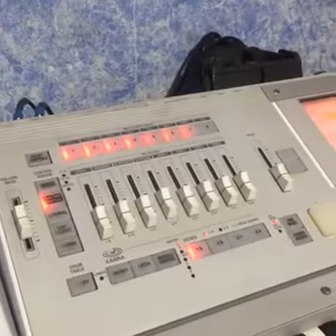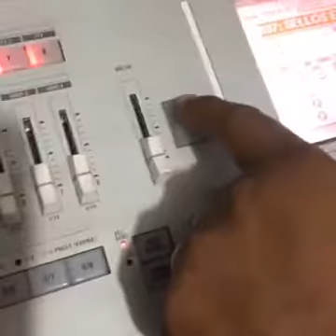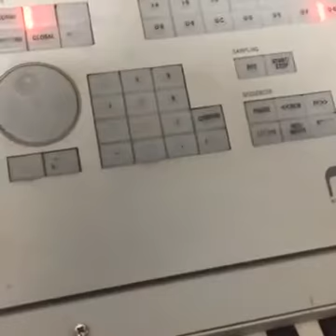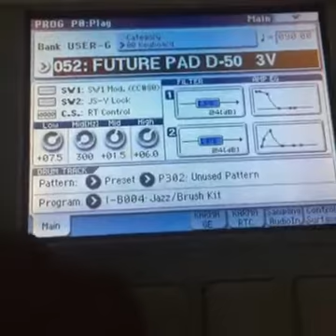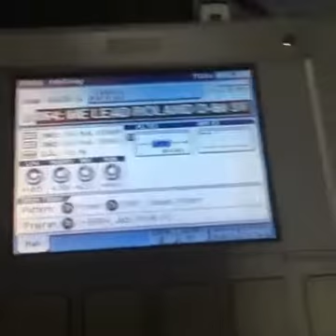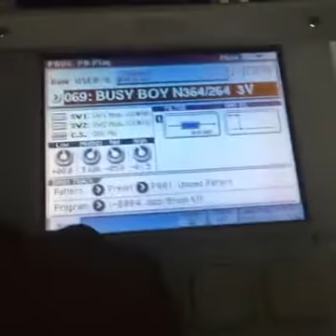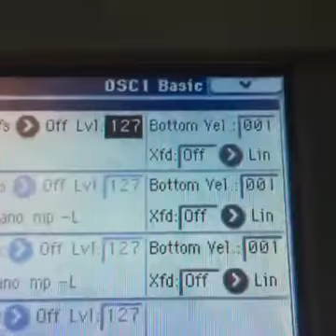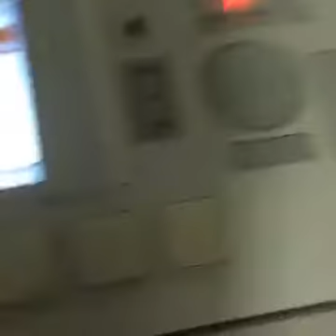SAMPLERS PARA KROME, TRITON, M3, APPLE 2017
ESTA ES LA MUESTRA DE LOS SONIDOS DENTRO DEL M3. VA CONSIGO SUS SELLOS, RECUERDA QUE ARMAS EL PAQUETE A TU GUSTO.